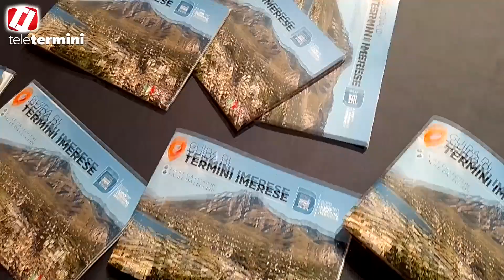Giornata mondiale della sindrome di down.